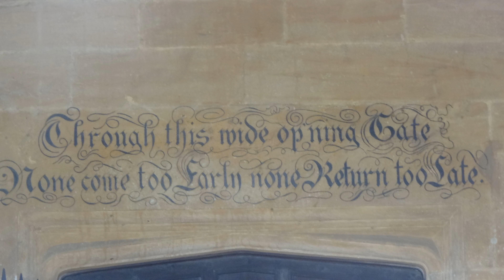National Trust - Montacute House - 25th July 2024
Montacute was built in the late 1590s for Sir Edward Phelips, a wealthy lawyer. It has been attributed to William Arnold, one of the most talented provincial mason-architects of the time.